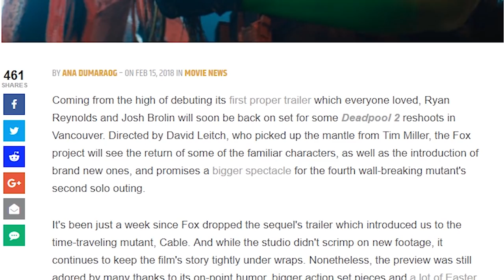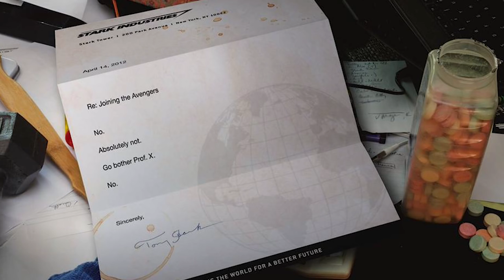Interesting Facts about Deadpool 2 you probably dont know (தமிழ்)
vanakkam makkale...

the deadpool is yet to arrive and it's time to know about the movie .some of the facts are fun.

fun facts about deadpool 2
deadpool 2 fun facts
deadpool 2 tamil review
deadpool 2 fun facts tamil
tamil deadpool 2 facts
Interesting Facts about Deadpool 2 you probably dont know